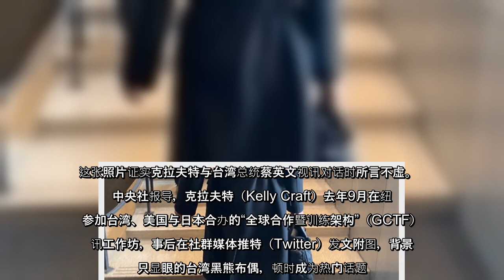台湾驻纽约办事处今天（纽约时间14日）在社群媒体发文，附上美国驻联合国大使克拉夫特携带台湾黑熊布偶进入联合国总部的照片。这张照片证实克拉夫特与台湾总统蔡英文视讯对话时所言不虚。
台湾驻纽约办事处今天（纽约时间14日）在社群媒体发文，附上美国驻联合国大使克拉夫特携带台湾黑熊布偶进入联合国总部的照片这张照片证实克拉夫特与台湾总统蔡英文视讯对话时所言不虚